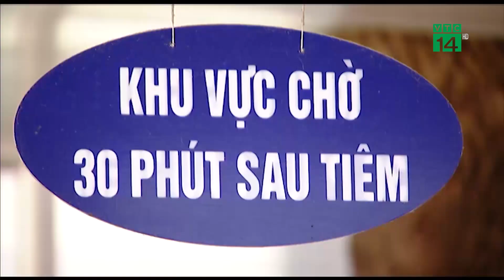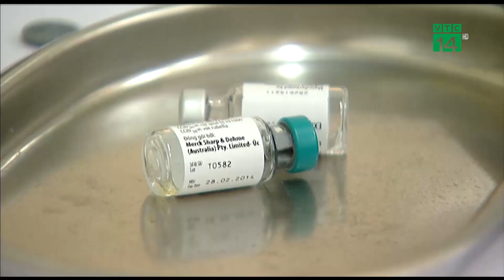Tiêm chủng dịch vụ cũng gặp phản ứng phụ| VTC14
VTC14 |TIÊM CHỦNG DỊCH VỤ CŨNG GẶP PHẢN ỨNG PHỤ
 Lâu nay các bậc phụ huynh vẫn nghĩ rằng vắc xin trong chương trình tiêm chủng mở rộng mới có nguy cơ gây phản ứng phụ ở trẻ. Tuy nhiên, thống kê của Cục Y tế dự phòng – Bộ Y tế cho thấy tiêm chủng dịch vụ cũng gặp phản ứng phụ.